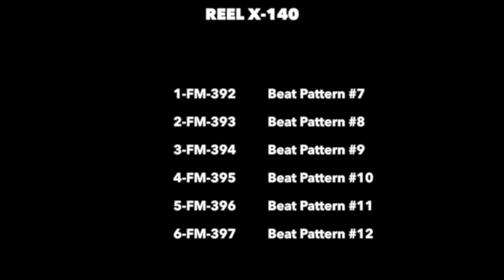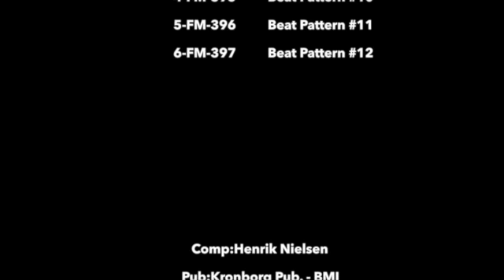Capitol Hi"Q" series HiQ X-140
capitol media music series